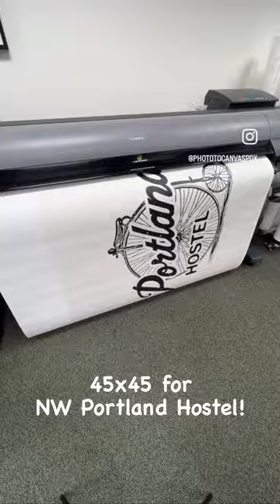Canvas Gallery Wrap for NW Portland Hostel!